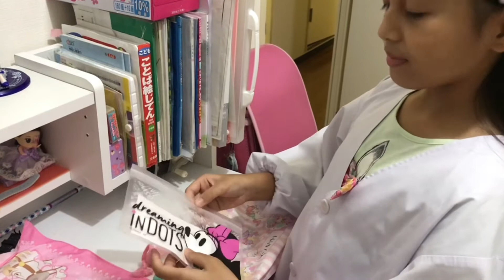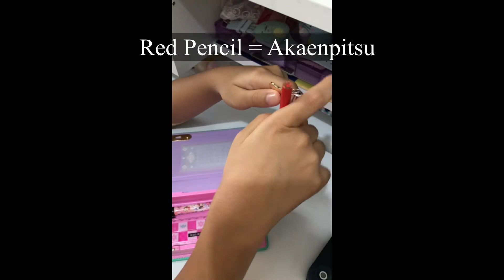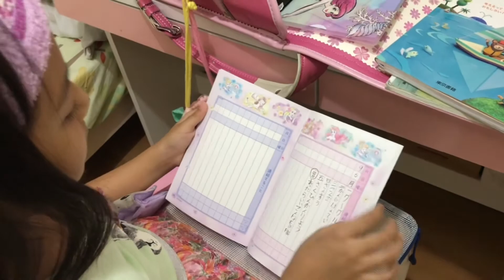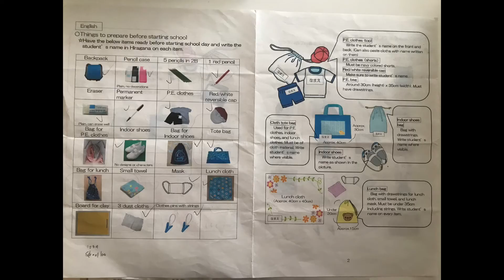Bawaannya anak SD di Jepang. Buanyak bangeeet…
Setiap harinya buanyak banget bawaan yang harus dibawa anak SD di Jepang ini, bukan cuma bukunya aja. Perintilan-perintilannya seabreg. Apalagi klo hari Senin, abis libur Sabtu Minggunya. Tiap hari Jumat perlengkapan sekolahnya kaya baju olah raga n baju Lunch juga sepatu Indoornya dibawa pulang buat dicuci.

Tasnya sendiri aja udah berat banget..
Ga ngerti juga kenapa anak-anak ini diharuskan pake tas yang berat ini. Selain itu juga harganya uwowwww banget,, bisa nyampe belasan juta rupiah per-tasnya.
Untungnya anak saya ga harus beli itu tas, dikasih dari sekolahnya. Mereka punya beberapa stok tas ini disekolahnya buat murid yang ga bisa beli tas ini. Katanya tas-tas itu dari donasi orang-orang asing yg pernah sekolah disitu, dan harus kembali ke negaranya dan ga mau bawa pulang tasnya, jadinya di donasiin.
Sayapun kayanya nanti klo pulang ga mau juga bawa tas itu, abisnya berat banget kosongnya aja.

Ditambah buku, tempat pensil dan lain-lain, rata-rata perhari anak-anak disini bawa beban tas sekitar 4-7 Kg. 🙀

Katanya juga buat keamanan mereka karna disini daerah rawan bencana, jadi klo pas ada badai mereka ga gampang terbang diterjang badai 😆, ga tau juga bener apa ngganya.

Klik here to see another video 👇🏼